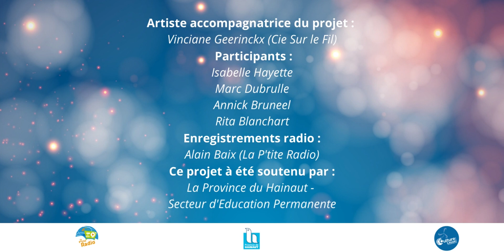Les légendes de la fée Bobinette : Bobinette et les moutons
Les légendes de la fée Bobinette sont des histoires crées à partir d'anecdotes récoltées par Vinciane Geerinckx auprès d'anciens bonnetiers de Leuze.
Elles ont été ré-écrites en atelier d'écriture avec Vinciane Geerinckx, Marc Dubrulle, Rita Blanchart, Annick Bruneel et Isabelle Hayette.
Les enregistrements radio ont eu lieu avec Alain Baix (La P'tite Radio) en février 2023.
Ce projet, porté par le Centre Culturel de Leuze dans le cadre du Carnaval des enfants, a été soutenu par la Province du Hainaut - Secteur éducation permanente.